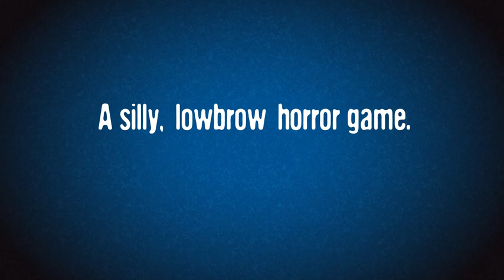Penguin's Dogma｜獄門ペンギン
A simple horror-style stealth game, where you can have fun playing tag with penguins.
If you get caught three times, you lose.
If you burn all of the penguins to a crisp, you win.

These items will help you escape:
"messages" left in the mysterious facility,
"meats" to increase the maximum stamina to run and escape,
"wines" to instantly recover stamina,
and "Penguin costume".

Features:
・Horror and lowbrow humor blended together in a precarious balance.
・Contains over 50 kinds of cruel remarks at your expense
・No jump scares.
・No long text to read, long cutscenes to sit through or complicated puzzles to solve.
・Autosaving

Game controls:
Mouse / control the camera
E /​ interact
W / forward
A /​ left
S /​ back
D /​ right
shift(Hold) /​ run
Space bar(Hold) /​ crouch , rapidly restore your stamina
Q(Hold) /​ look behind you
esc /​ open , close menu , skip the movie

*From version 1.1.0 onwards, only the gameplay itself (not the menu and configuration options) will be compatible with Xbox controllers.
*When connecting multiple devices to control the game, this may overload the game and cause the display to move around eratically. If this happens, please disconnect the external devices once, restart the game, and recheck for any issues.